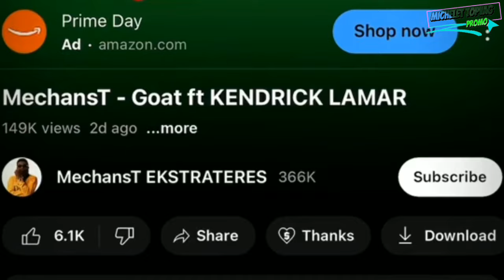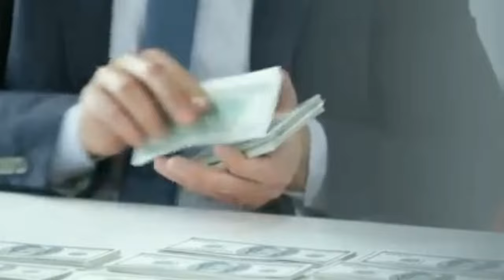Mechans-T nan gro cho yo siprimé album nan sou itunes ak sportify paske Kendrick Lamar pa okouran